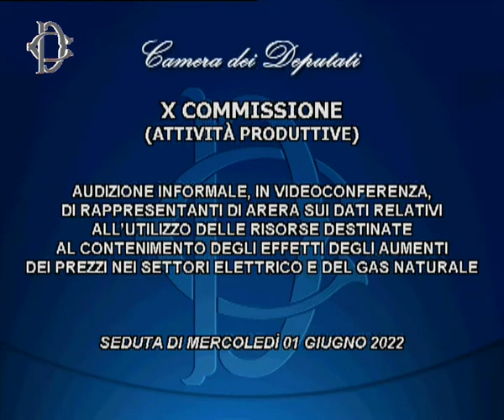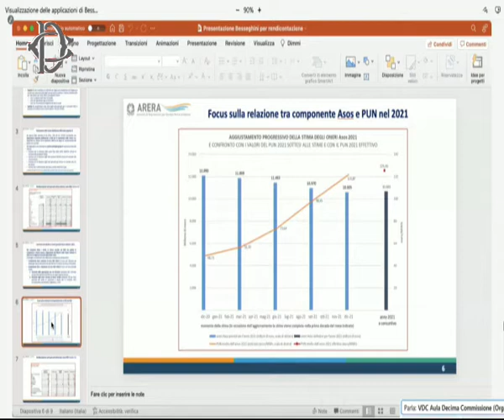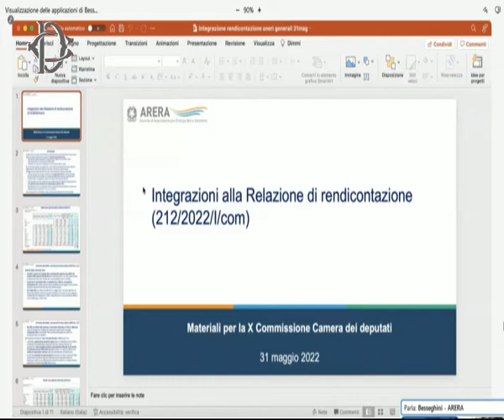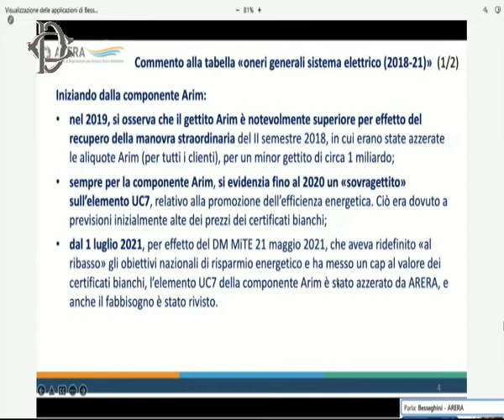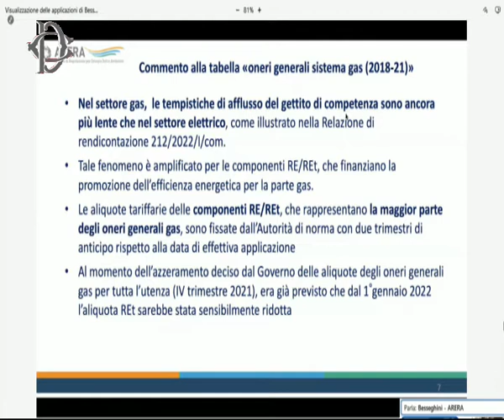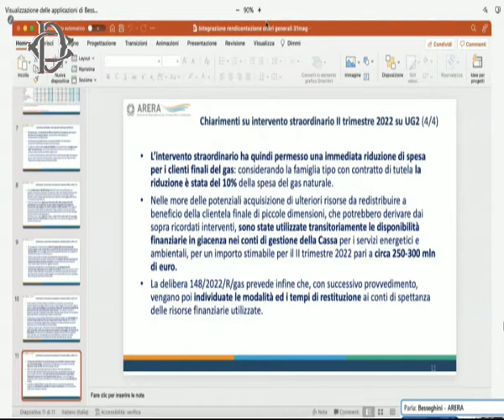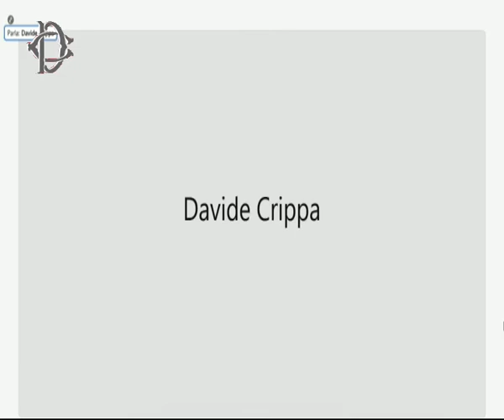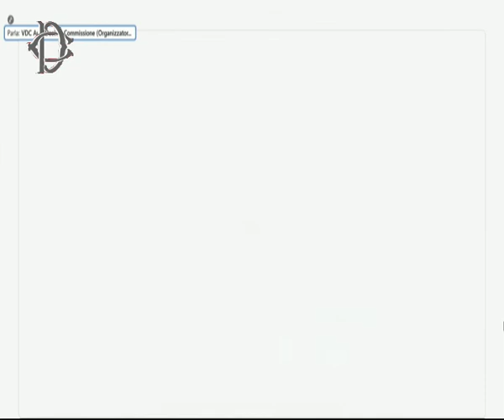Roma - ​Aumento prezzi energia e gas, audizione Arera (01.06.22)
-Roma - ​Aumento prezzi energia e gas, audizione Arera
Alle ore 12, la Commissione Attività produttive ha svolto, in videoconferenza, l'audizione di rappresentanti di Arera sui dati relativi all’utilizzo delle risorse destinate al contenimento degli effetti degli aumenti dei prezzi nei settori elettrico e del gas naturale. L'appuntamento viene trasmesso in diretta anche sul canale satellitare.  (01.06.22)